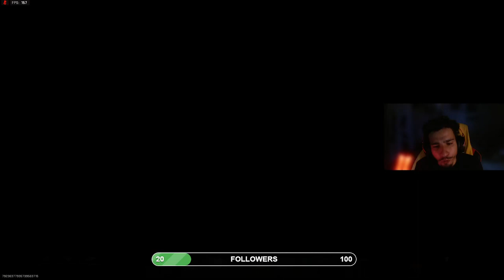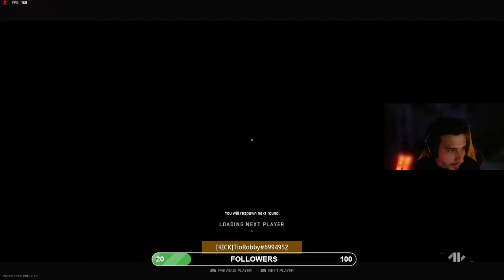Body slamming in Rank play !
IF YOU LIK3 THE VIDEO LIKE THE VIDEO